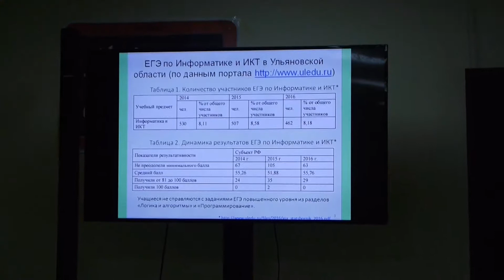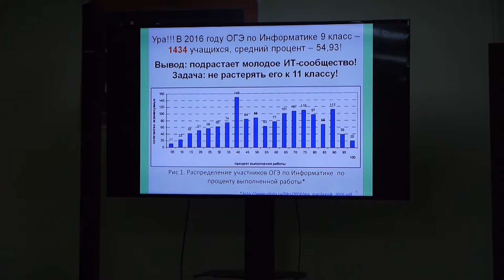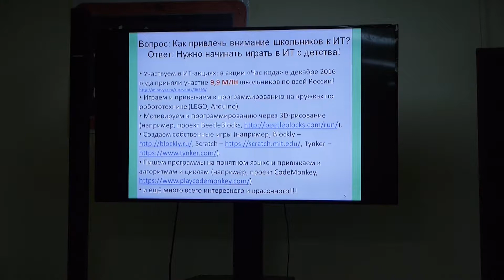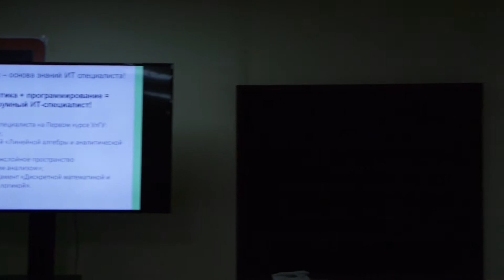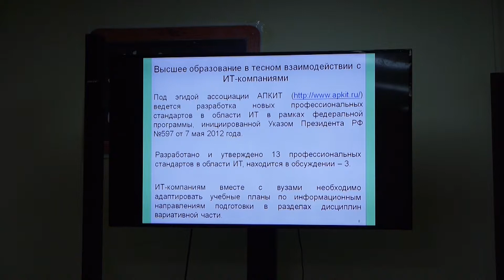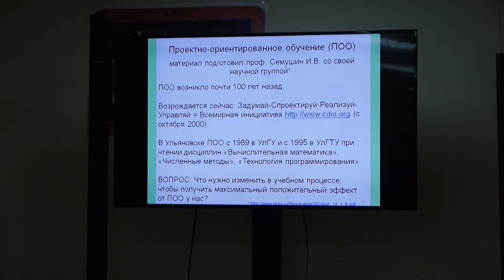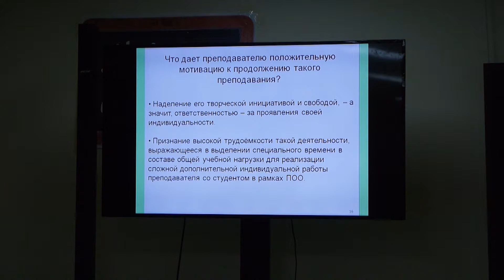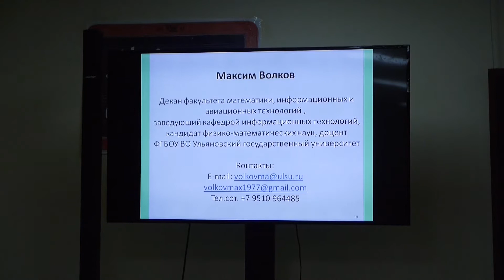Максим Волков. УлГУ. Высшее образование по информационным направлениям: как вырастить специалиста?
• Абитуриенты и информатика: вместе или врозь.
• Первый курс – основа знаний ИТ специалиста .
• Высшее образование в тесном взаимодействии с ИТ компаниями.
• Чему и как учить: средства и технологии обучения.
• Активный студент – будущий квалифицированный специалист.
• Практико-ориентированный подход – ключ к успешной карьере.